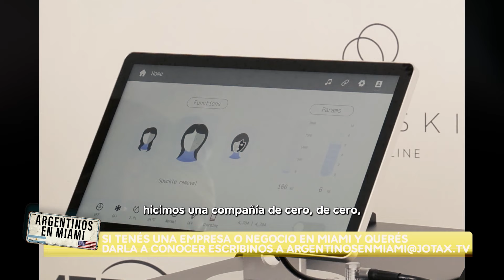Ana Rosenfeld + “Fit & Sweet” de Victoria Relihan + Jonathan Estallo ArgentinosEnMiami (22/06/2024)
En el episodio 4 entrevistamos a Ana Rosenfeld en su casa de Sunny Isle, luego conocemos de la mano de Lucia Ugarte a Victoria Relihan, una emprendedora argentina de comidas saludables que se animó a irse a Miami. Sofía Zamolo recorre la noche junto a Jonathan Estallo, un cordobés que se fue a los 19 años y hoy montó su propia empresa. Claudia Albertario nos cuenta cómo dreamers está ayudando a la actriz argentina Carolina Laursen y Pina Armentano, “La dama del real estate” nos sigue mostrando las residencias y las zonas más exclusivas de Miami.